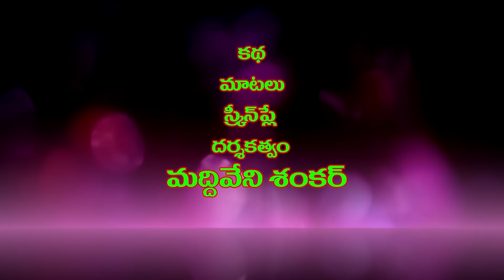కావాలి కాసింది నేను దోసింది ఎవలు # 147 // UltimateVillage // By Mana PalleMuchatlu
For Brand Partnerships and Collaborations,